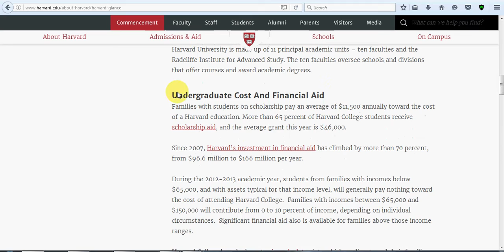harvard.edu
business men
The largest companies
More money
Free business
Huge money
Million dollars
$ 10 million
Many profit
monthly income
Permanent work
Not to lose
Business women
Business anomalies
Pornography
Porn huge work
gain money

Columbia University
Oxford University
Daffodil university
Stanford University

business men
The largest companies
More money
Free business
Huge money
Million dollars
$ 10 million
Many profit
monthly income
Permanent work
Not to lose
Business women
Business anomalies
Pornography
Porn huge work
gain money

Columbia University
University of Michigan
Oxford University
Daffodil university
Stanford University
Ladies
Lawyers
Degree
Companies
Companies
VOIP
Insurance
Health
Stock
Trading